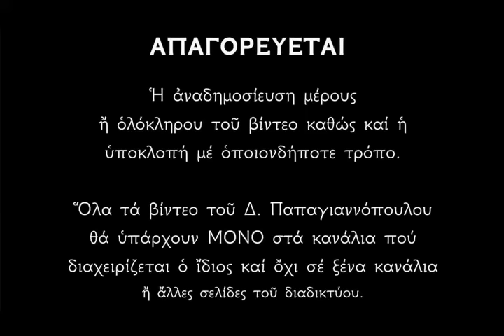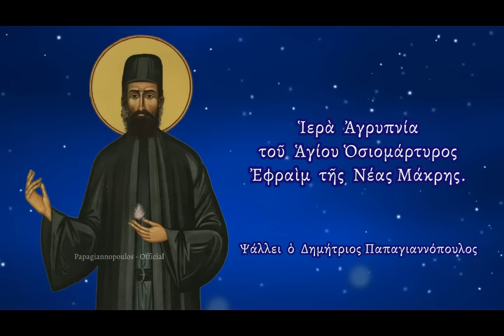🌸 Αγρυπνία Αγίου Εφραίμ «Ο Άγιος αστραπή» !! Φέρνει στο σπίτι υγεία, ευλογία και ευημερία !!!